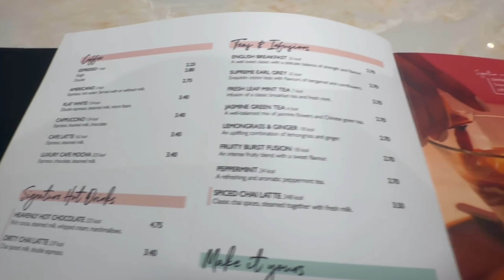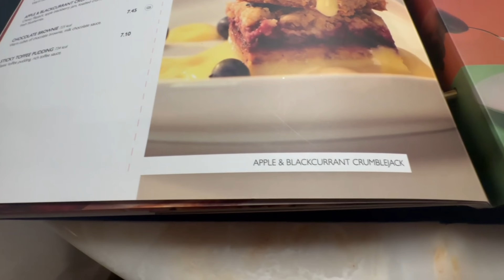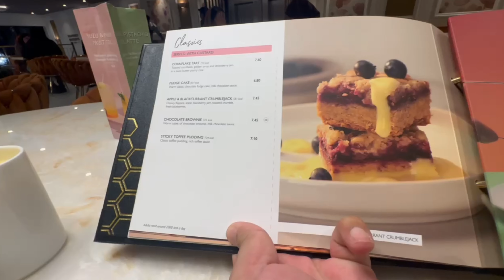HEAVENLY DESSERTS BRADFORD FOOD REVIEW!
Hi Guys today we review HEAVENLY DESSERTS BRADFORD FOOD REVIEW!

WE WENT FOR A WILD CARD DESSERT!

I enjoy tasting and documenting as many dishes as I can and I'm going to make videos for YOU along the way! Over the next few years, I'm going to travel around the world and document as much food as I can for you! I love delicious food!